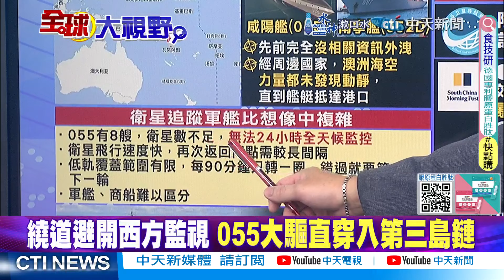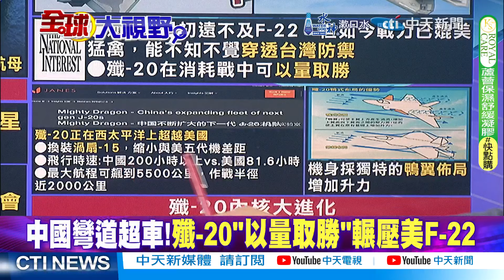摸透西方參數!055直搗澳洲後花園 | 陸北斗衛星系統神助攻 F-22雷達裸奔 |【全球大視野 下】@全球大視野Global_Vision 20241025完整版